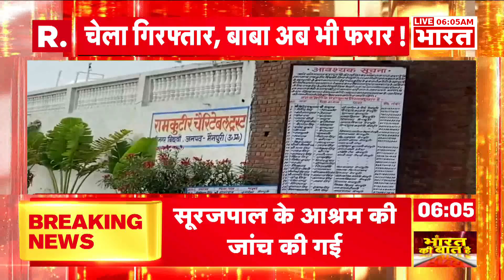Hathras Stampede Update: मिल गया बाबा का पता, अब होगा एक्शन | R Bharat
हाथरस में 121 लोगों की मौत के बाद से फरार चल रहे सूरज पाल उर्फ भोले बाबा उर्फ नारायण साकार विश्व हरि ने पहली बार मीडिया के सामने आकर बयान जारी किया है... उसने कहा है कि हम दो जुलाई की घटना के बाद बहुत व्यथित हैं. दुख की घड़ी से उबरने की शक्ति दे...